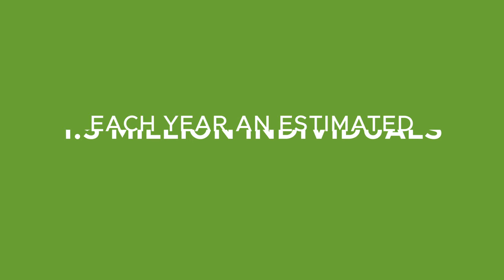Calcium + Vitamin D Supplement - Noor Vitamins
Calcium and vitamin D are two essential ingredients that support healthy bones and strong teeth while reducing the risk of osteoporosis. The biggest problem regarding bone health is fractures, which may be the first visible sign of disease in patients. Each year, an estimated 1.5 million individuals suffer a fracture due to bone disease. Even worse, the risk of fracture increases dramatically with age in both men and women. Because bones become more fragile and the risk of falling increases. Not having a balanced diet can limit the appropriate amount of calcium your body needs on a daily basis, and not having enough exposure to sunlight may limit your body's ability to naturally produce enough essential vitamin D. Fortunately, our scientifically formulated calcium plus D vitamin, gives men and women the support they need to maximise calcium absorption, promoting bone, heart, and immune health, and unlike other supplements, we use calcium carbonate which gives you 2 times the calcium vs other calcium sources. By taking the recommended one tablet twice a day with food you can support your body to maintain healthy bone density.*

Find out more and buy our halal and vegan-friendly Calcium plus vitamin D supplement

*These statements have not been approved by the U.S. Food and Drug Administration. These products are not intended to diagnose, treat, cure, or prevent any disease.